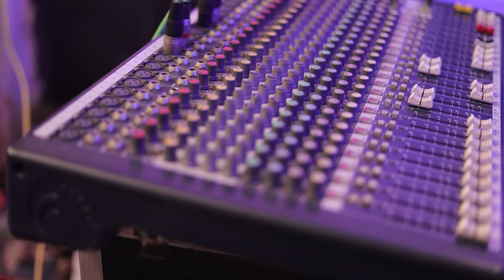Priyangshu Weds Violina||Rubul Ali Production||2022